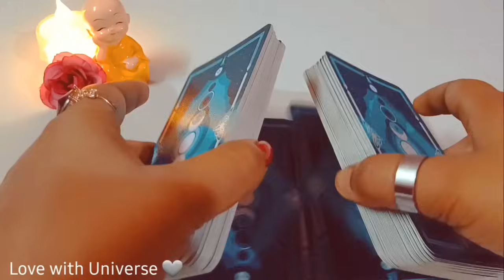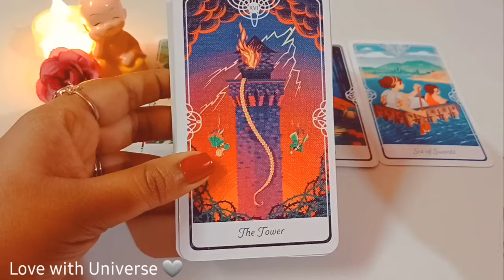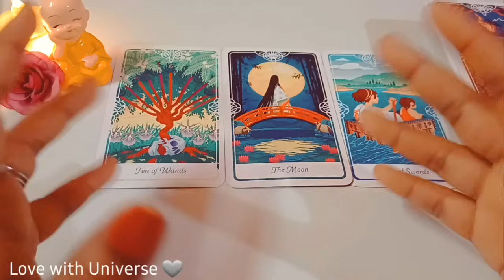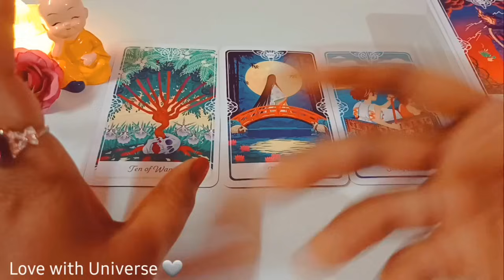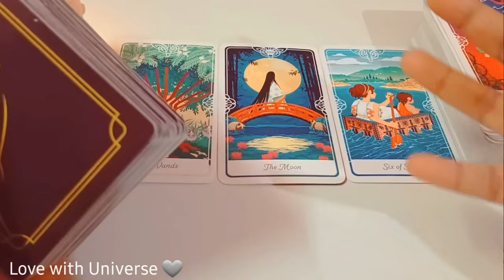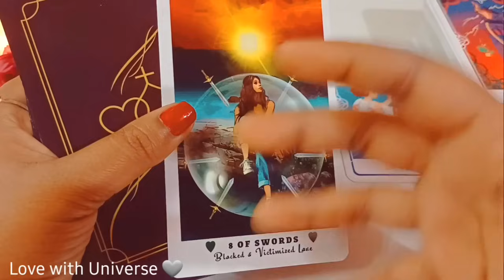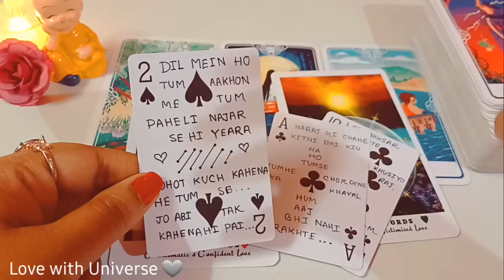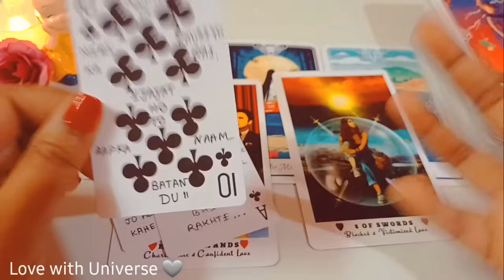Aquarius (कुंभ) APKE ❤️‍🔥LOVE LIFE ME MARCH ( 3 - 15) ME KYA HONE WALA HE? TAROT 2024